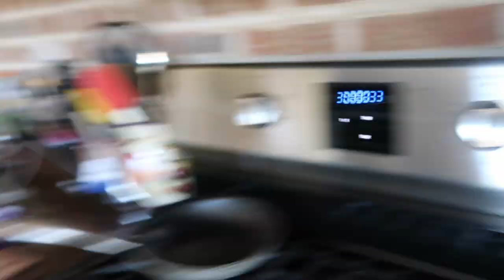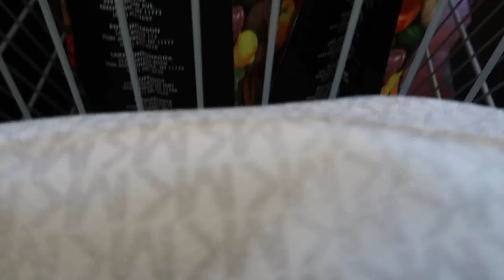OUIDAD MOUSSE | DEALING WITH EMPTY SUPERMARKETS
Hey guys! Welcome to today's video! I'll be reviewing Ouidad's Vita Curl Soft Defining Mousse. Also, see how we are dealing with the coronavirus issue out on Long Island, New York.

PRODUCTS I USE:

Turbie Twist Microfiber Hair Towel (2 pack)

Skin Care:
Clinique take the day off cleanser
Dr. Dennis Gross Skincare Alpha Beta Universal Daily Peel
Amara Organics Retinol Serum
Neutrogena Hydro Boost Hydrating Serum
L'Oréal Hydra Genius Daily Liquid Care
Neutrogena Rapid Wrinkle Repair Anti-Wrinkle Eye Cream
Neutrogena Rapid Wrinkle Repair Regenerating Cream
RoC Retinol Correxion Anti-Aging Eye Cream
L'Oreal Paris Age Perfect Hydra-Nutrition Eye Cream
L'Oreal Paris Collagen Moisture Filler Day/Night Cream
Neutrogena Pore Refining Toner Alpha Hydroxy Acid & Beta Hydroxy Acid
Neutrogena Age Shield Face Lotion Sunscreen with Broad Spectrum SPF 110

Aveeno Daily Moisturizing Body Yogurt
c. Booth Body Butter, Egyptian Argan Oil
NIVEA In-Shower Nourishing Body Lotion
Dove Beauty Bar, Cucumber and Green Tea

Dove Shower Mousse
Dove Exfoliating Body Polish Body Scrub

100% Natural Real Jade Roller

Lighting:

Linco Lincostore Photography Equipment Photo Studio Lighting 24"x24" Softbox Light Kit AM141M

Neewer Camera Photo Studio YouTube Vine Video Lightning Kit